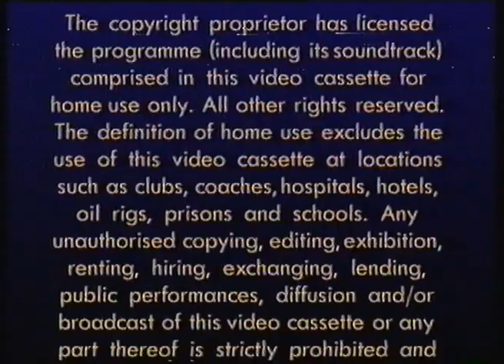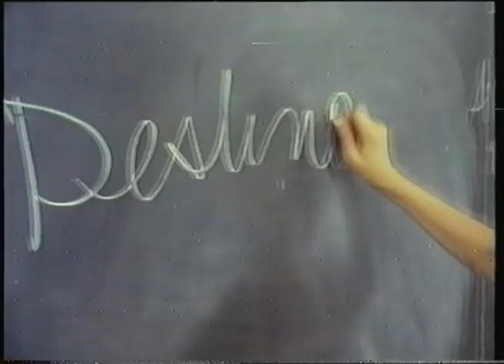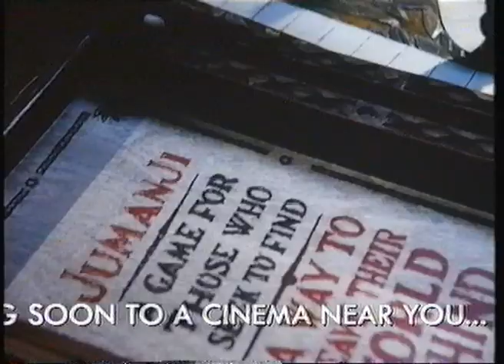Opening to First Knight UK VHS (1996)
"You risked your life for another. There is no greater love."

00:14 - Columbia TriStar Home Video Logo
00:24 - Columbia TriStar Home Video Warning Scroll
00:52 - Columbia TriStar Home Video Anti-Piracy Warning
01:30 - BBFC PG Warning
02:16 - Video Piracy: It's not worth it PIF
03:04 - Canadian Bacon Trailer
05:07 - A Simple Twist of Fate Trailer
05:38 - A Pig's Tale Trailer
07:37 - Survival for the tribes Advert
08:44 - Only You Trailer
10:10 - Jumanji Trailer
11:46 - Wales Cymru Advert
12:27 - Columbia Pictures Logo